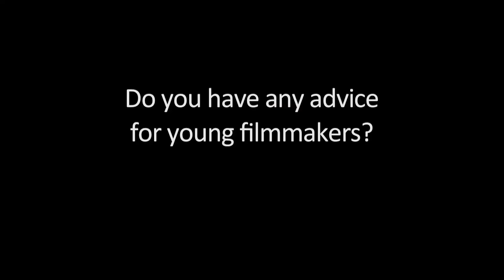Fresh Dressed Director Interview with Sacha Jenkins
Sacha Jenkins speaks to Dogwoof all about Fresh Dressed and hip hop fashion.